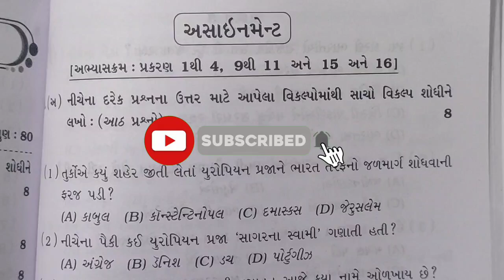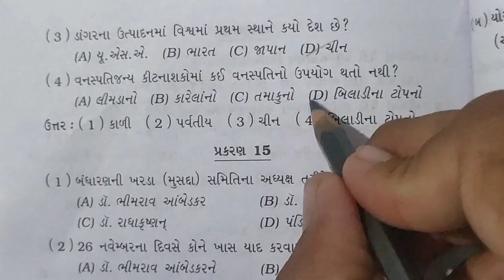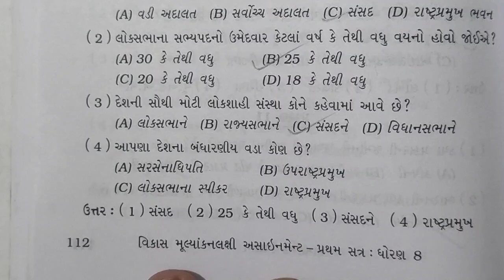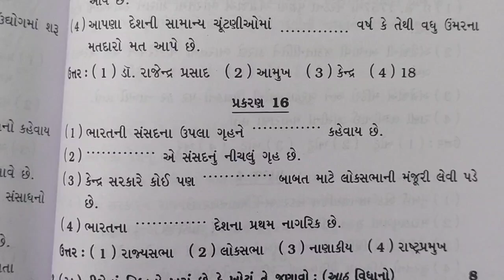dhoran 8 s s sem 1 assignment solution પ્રશ્ન 1 અ,બ | std 8 samajik vigyan sem 1 assignment solution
dhoran 8 s s sem 1 assignment solution પ્રશ્ન 1 | std 8 samajik vigyan sem 1 assignment solution | social science

dhoran 8 s s assignment solution 2024 પ્રશ્ન 1 | std 8 ganit assignment solution 2024 sem 1dhoran 8 ss assignment solution 2024 પ્રશ્ન 4  1std 8 ss assignment solution 2024 sem dhoran 8 samajik vigyan assignment solution 2024 પ્રશ્ન 1 અ બ | std8ss assignment solution 2024 sem 1